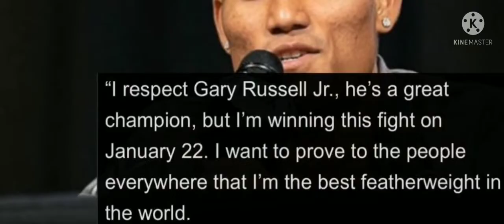MARK MAGSAYO AT GARRY RUSSEL,BINANTAAN ANG ISAT ISA. Quadro alas, pinagaagawan ngaun.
BALONGGOY SPORT.  mark magsayo at Garry Russel binantaan ang isat isa sa kanilang virtual presscon kahapon. hindi daw tatama si magsayo kay Garry Russel bagamat malakas. bwelta naman ni magsayo hindi pa nakakalaban ng katulad nya si garry russel at itoy tatalunin nya.